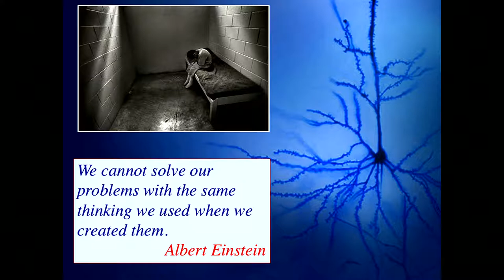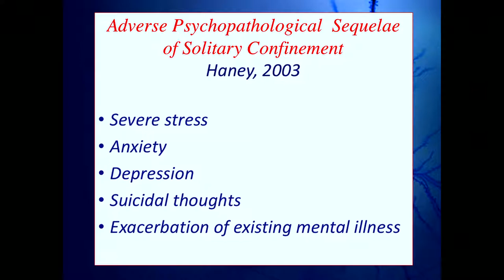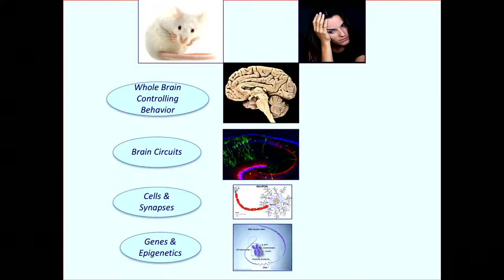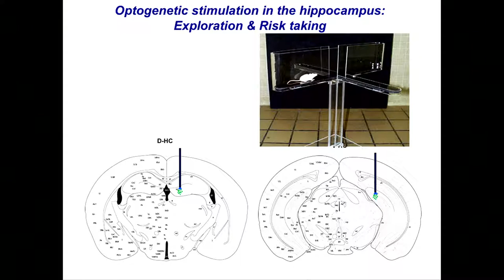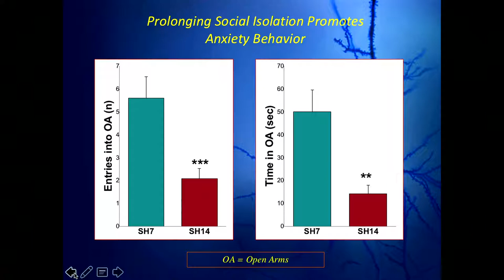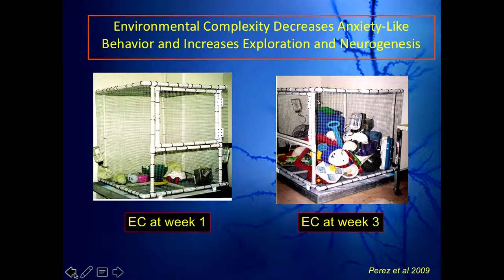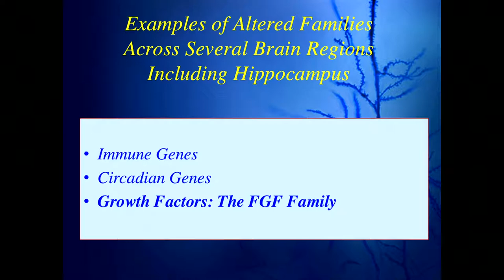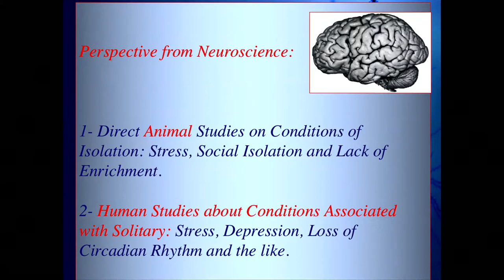ANFA Akil Sep18